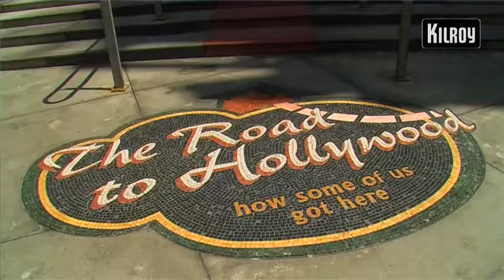Los Angeles, USA - KILROY was here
L.A., The City of Angels, Los Angeles - byen har mange navne, men følelsen og atmosfæren er den samme. Besøg Rodeo Drive, The Walk of Fame og Hollywood Hills og afslut den perfekte dag med en dukkert i havet ved smukke Hollywood beach.Find inspiration: Læs mere om rejser til Los Angeles inspiration: Læs mere om rejser til USA